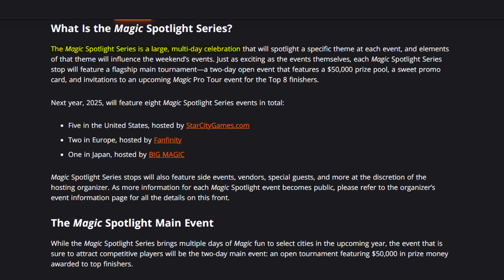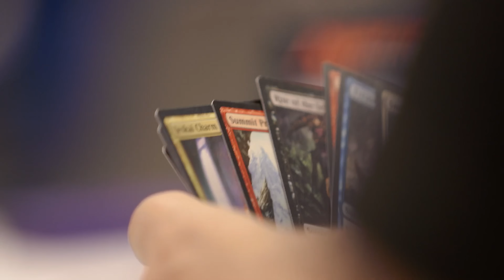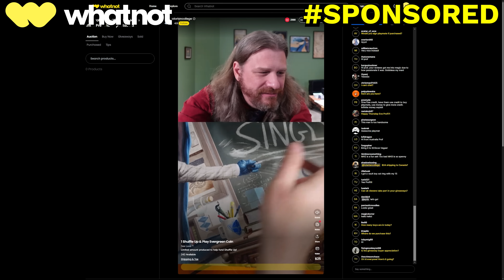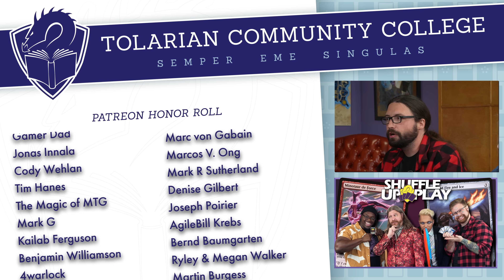$50,000 For Playing Magic: The Gathering? | Tolarian Winds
I am giving away 12 Bloomburrow Commander precon decks on my next Whatnot stream on August 28th! Get a $15 credit when you create an account

Find out more about the Magic: The Gathering Spotlight Series

Did you miss the new Shuffle Up & Play with Iffy from Dropout and Ben Ulhmer from Loading Ready Run?